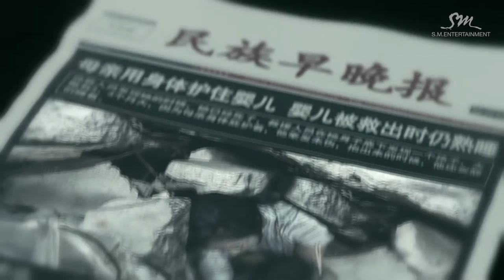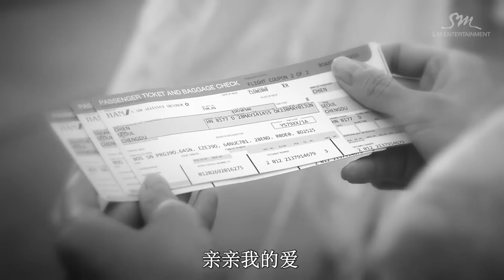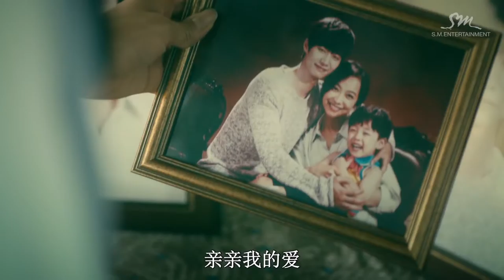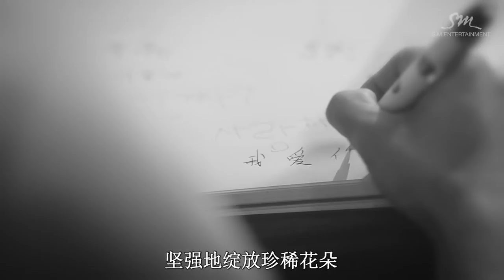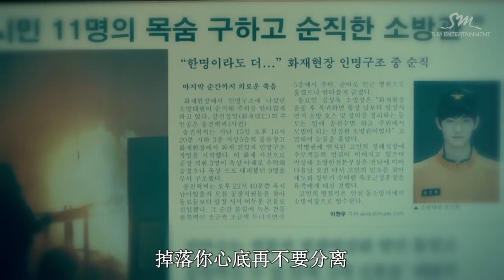Zhang Li Yin